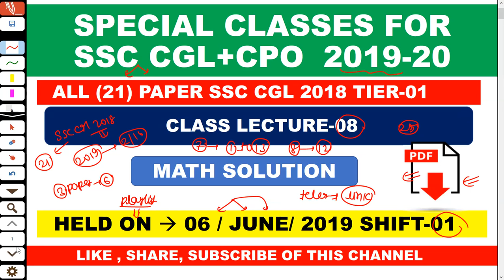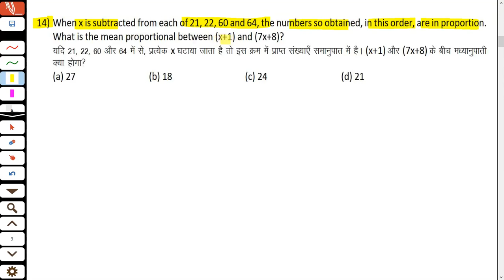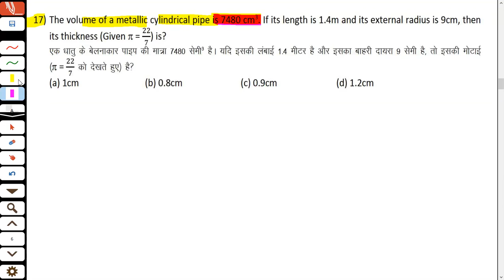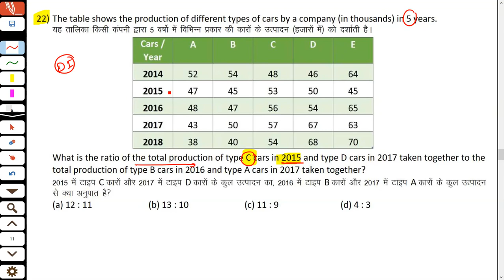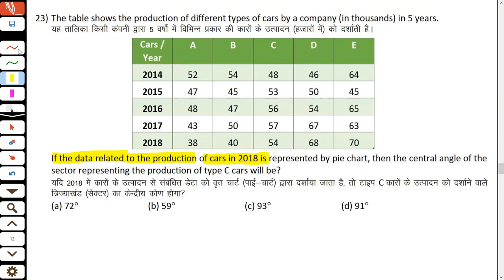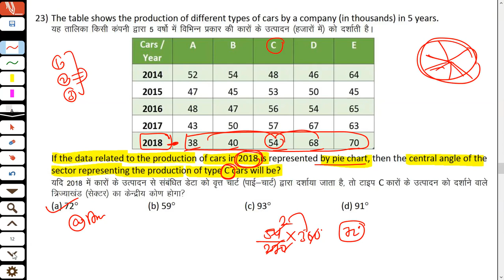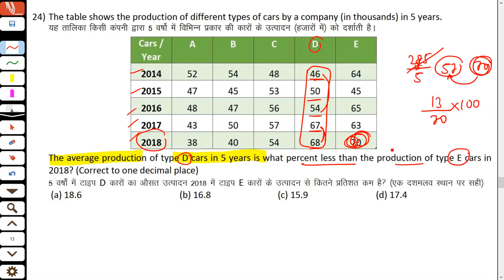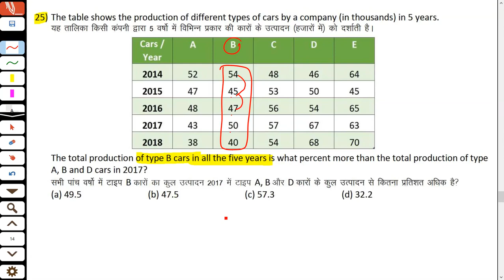CLASS LECTURE-08 || SSC CGL /CPO-2019-20|| SSC CGL 2018 TIER-1 (21)PAPER VIDEO SOLUTION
IN THIS SERIES I SHALL PROVIDE THE VIDEO SOLUTION FOR SSC CGL 2019-20 ,SSC CPO 2019-20 STUDENTS|| IN THIS SERIES I SHALL COMPLETE ALL SSC CGL 2018 PRE EXAM 21 PAER MATH VIDEO SOLUTION WHICH ARE CONDUCTED BY TCS VENDOR|| THIS SERIES BASED ON TCS LATEST PATTERN

SSC CGL 2019-20 PAPER SOLUTION
SSC CGL 2018 PRE ALL PAPER SOLUTION
SSC CGL PRE 2018 PAPER SOLUTION BY LEARN WITH STUDY
NTPC 2019-20 BY LEARN WITH STUDY
#65 DAYS MATH 1000 Q.NO SERIES
#7300+ MATH BOOK SERIES BY LEARN WITH STUDY